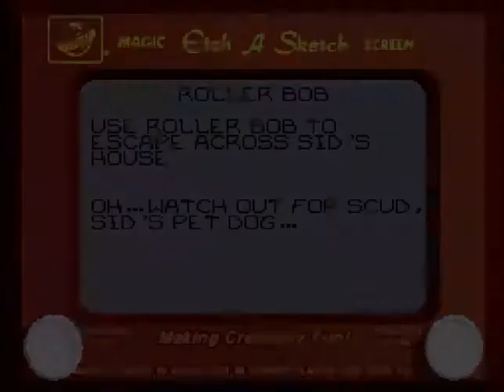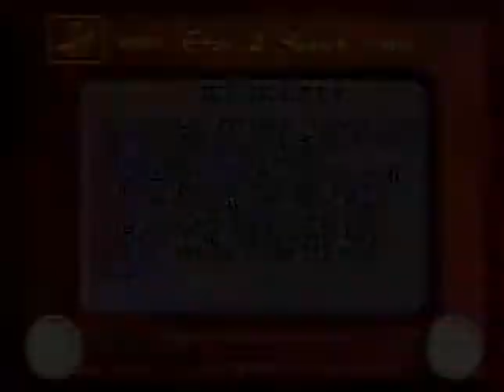SNES TOY STORY parte 1